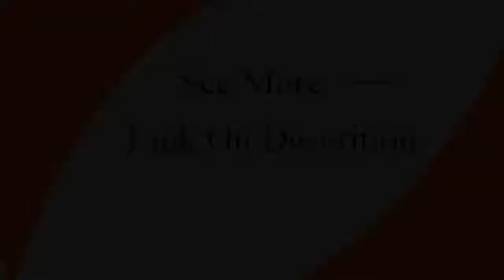bedroom dining Study room White Color Aluminum Ceiling lamp fixtures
Today i will show you- bedroom dining Study room White Color Aluminum Ceiling lamp fixtures

Description:
NEO Gleam Rectangle Aluminum Modern Led ceiling lights for living room bedroom AC85-265V White/Black Ceiling Lamp Fixtures.
Xiaomi Yeelight LED Smart Meteorite Chandelier Pendant Light For Restaurant Dinner Room.NEO Gleam New Arrival Modern led ceiling
lights for living room bedroom dining room luminarias led Black or White ceiling lamp.Modern Led Ceiling Lights For Living Room Bedroom
Study Room Crystal lustre plafonnier Home Deco Ceiling Lamp avize.New Arrival Modern led ceiling lights for living room bedroom dining Study
room White Color Aluminum Ceiling lamp fixtures.